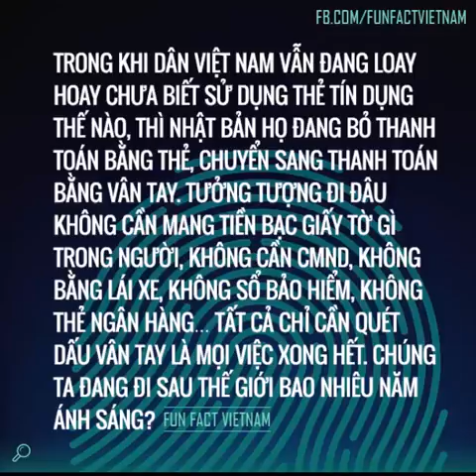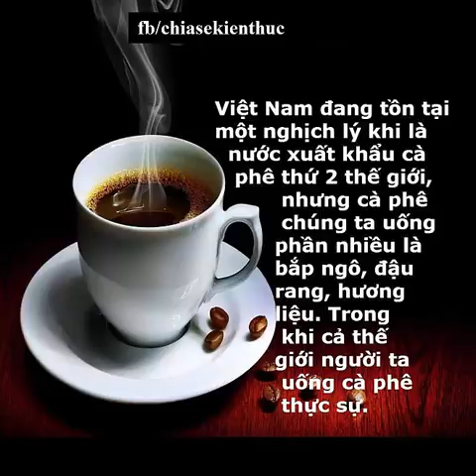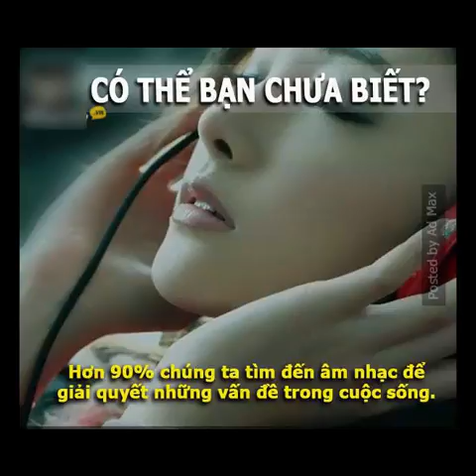có thể bạn chưa biết p1